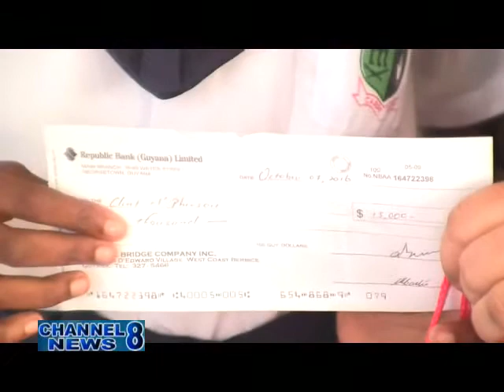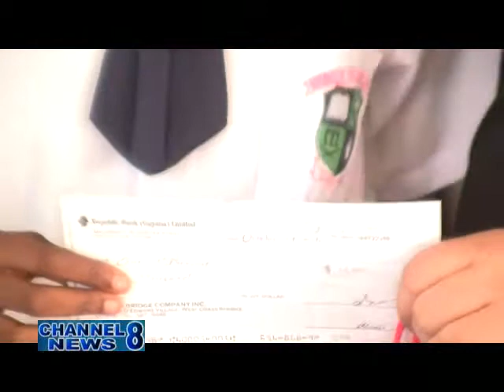BBCI Held A Bursary Award Presentation Programme